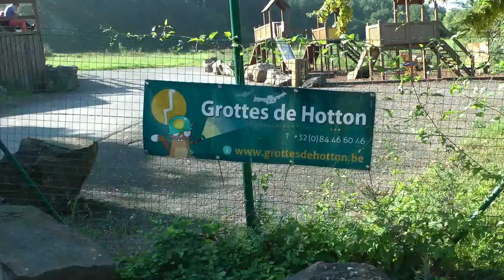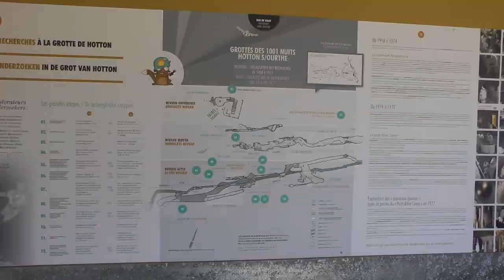De Grotten van Hotton (Belgische Ardennen) The Caves of Hotton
Vakantie in de Belgische Ardennen in sept 2016. De grotten van Hotton  zijn kleiner en niet zo bekend als de grotten van Han maar zeker net zo mooi, zo niet mooier en je loopt niet klem tussen alle andere toeristen. Zeker de moeite waard om de grotten te bezoeken Holiday in the Belgian Ardennes in September 2016. The caves of Hotton are smaller and not as well known as the caves of Han but certainly just as beautiful, if not more beautiful and you will not run stuck between all other tourists. Definitely worth to visit the caves